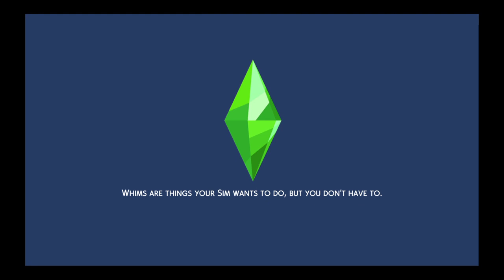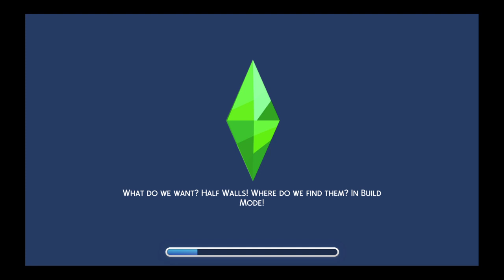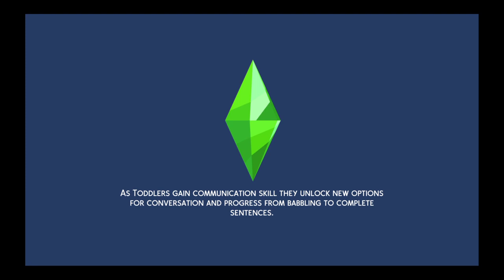Video Sims ep 7